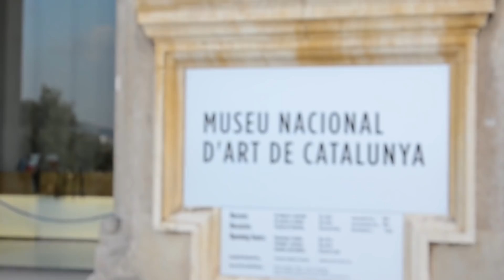Barcelona, Espanha Dicas de Viagem | LTS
Barcelona, Espanha - Dicas de Viagem
No episodio de hoje: Barcelona na Espanha, Imaginem um daqueles destinos turísticos completos: Uma cidade riquíssima em arquitetura, cheia de ruazinhas charmosas e pra lá de animadas, praças, museus interessantes, monumentos, belas praias, bons restaurantes, vida noturna agitada e ótima vibe o ano todo. Ficou curioso? Bora comigo conhecer a capital da Catalunha!

Anything by Soyb & Amine Maxwell